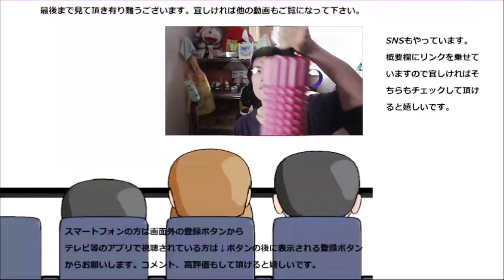ファミリーマート 安納芋シュークリームを食べてみたら安納芋がすごい！！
ファミリーマート　安納芋シュークリームを食べてみました。
この安納芋クリーム、甘さと風味がこれまで食べたこと無いくらい濃厚で本当に凄いです！！
贈り物は此方まで↓
〒153-0042